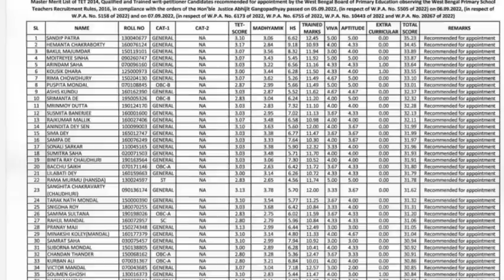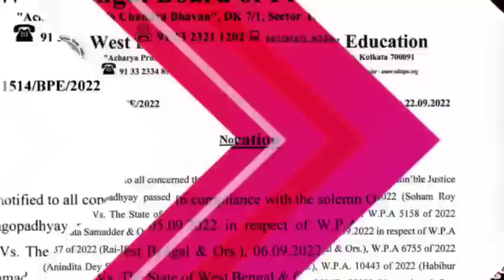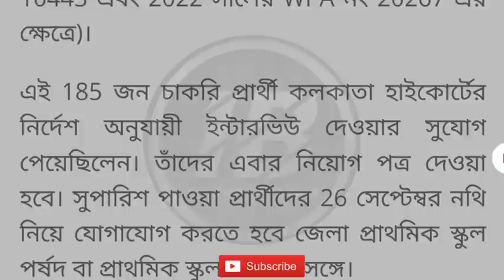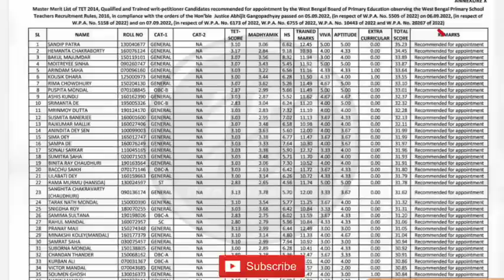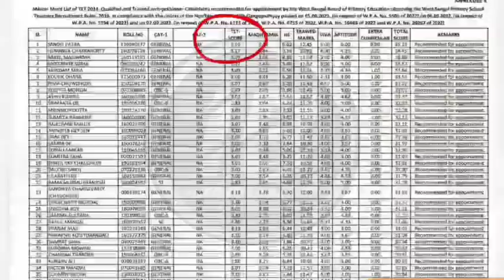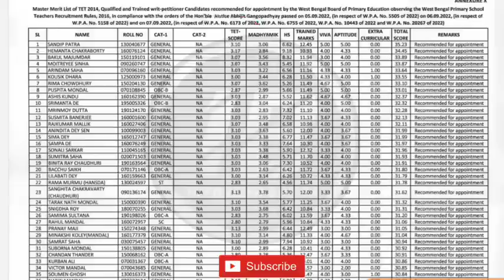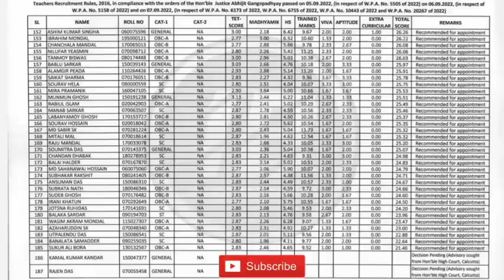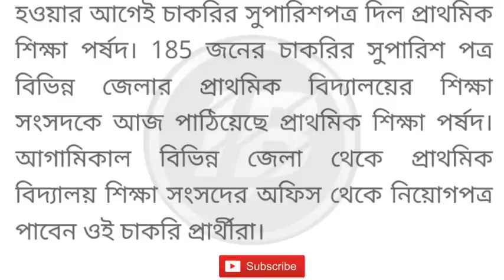Primary TET News today।primary tet cutoff marks।primary tet latest news today।Primary 2014, 2017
Topic Covered 👇

Primary TET cut off marks।Primary TET 2014 Cut off marks latest news today।